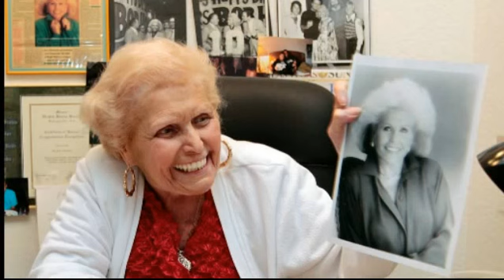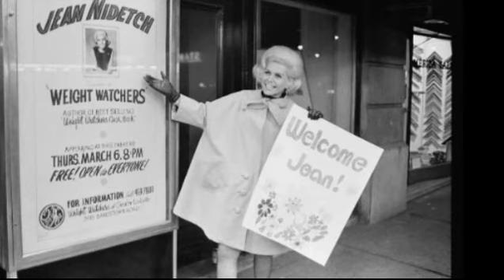Weight Watchers Founder Jean Nidetch Dies at 91 | Breaking News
Jean Nidetch, the founder of the popular diet plan Weight Watchers, died Wednesday at the age of 91. Nidetch, who struggled to lose weight, started Weight Watchers after hosting weekly meetings with overweight friends at her home to talk about their issues with weight and dieting. She went from 214 pounds to 142, and before long, Weight Watchers was founded. Nidetch and her fellow founders became millionaires when the company went public in 1968. The company was eventually sold to H.J. Heinz. Nidetch died at her home at in Parkland, Fla. Compulsive eating is an emotional problem, and we use an emotional approach to its solution, said Nidetch in a 1972 article published in TIME. The first version of Weight Watchers focused on foods like lean meats and fruits and vegetables, but as the New York Times writes, the emotional support was always one of the distinguishing parts of the program. Today Weight Watchers remains a very popular diet, and continues to offer weekly meetings. Recent studies have shown that Weight Watchers tends to work better than other diets for people trying to slim down.